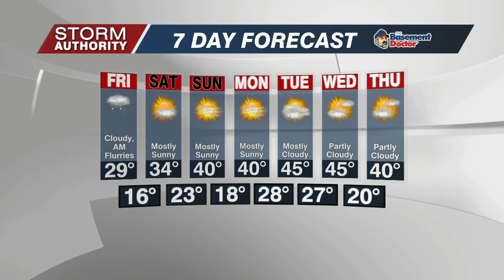Weather 11 pm 2/24/22